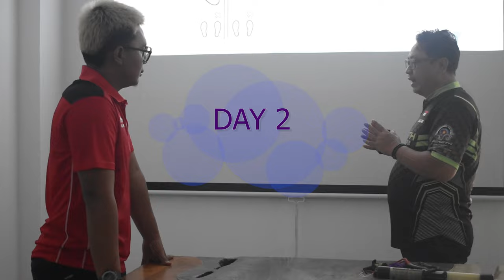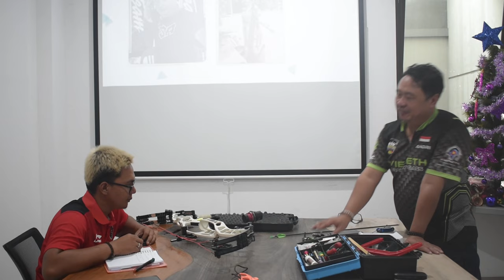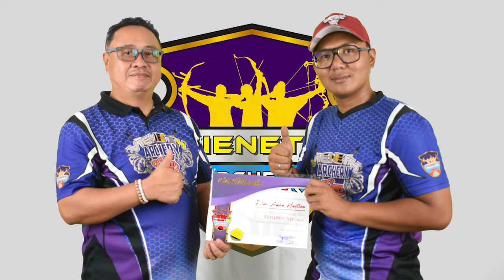"DEKI ADIKA HASTIAN" PERSIAPAN PELATNAS || VIENETH ARCHERY ACADEMY